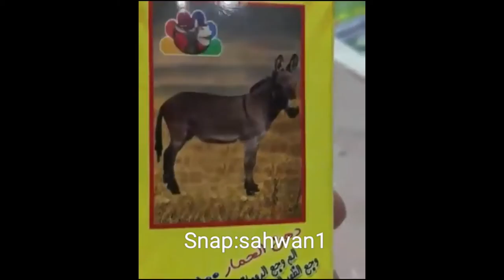لا يفوتك دهن الحمار